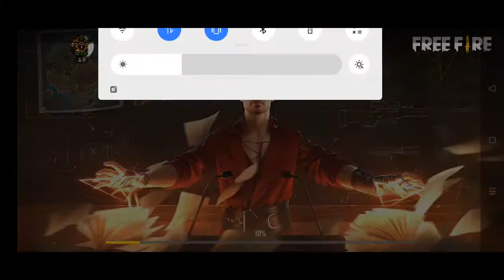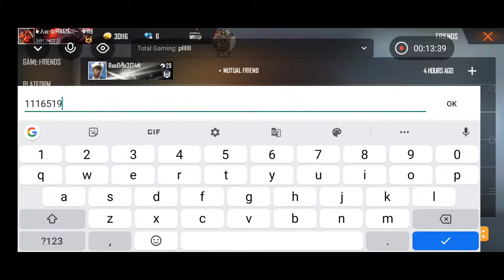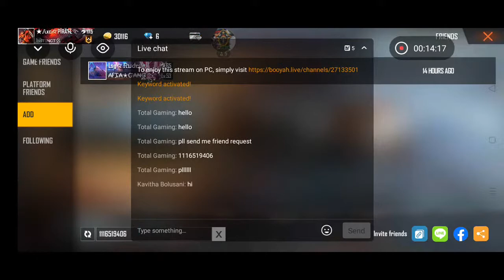FREE FIRE live stream || please support me || PIRATE GAMER